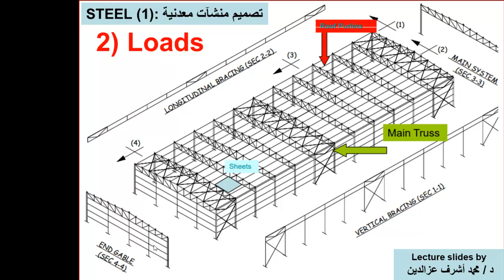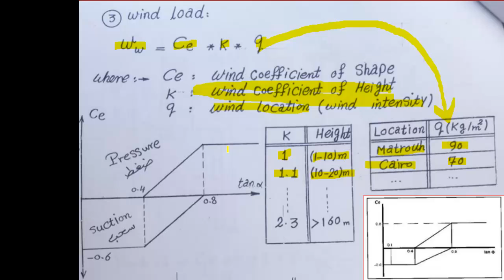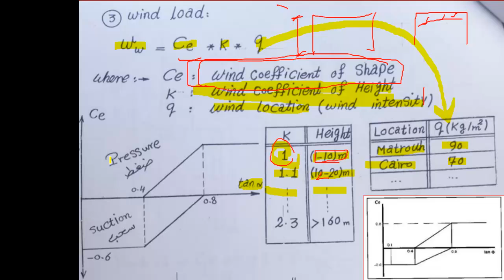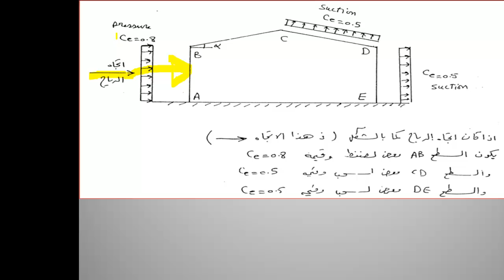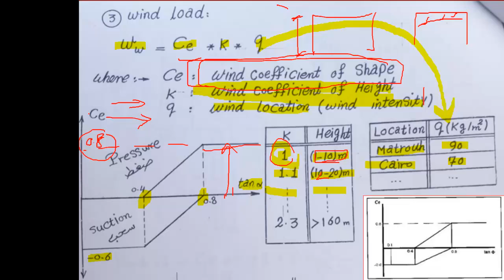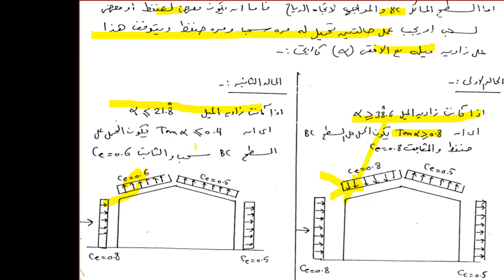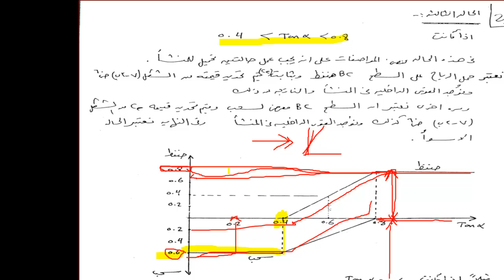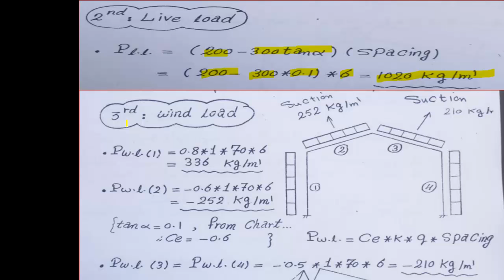الأحمال"٢" (Loads) / تصميم المنشآت المعدنية | محمد أشرف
Wind Loads...

د/ محمد أشرف عزالدين،،،